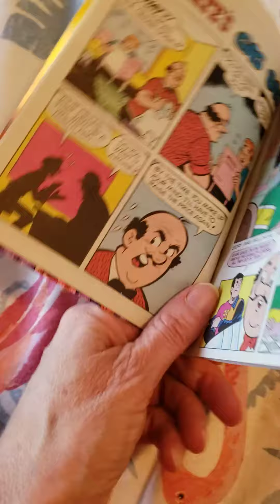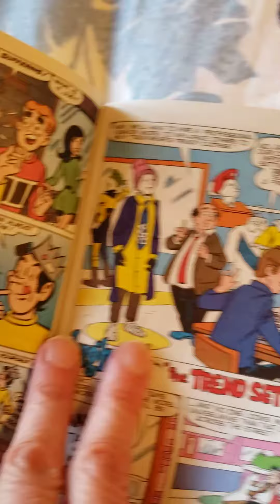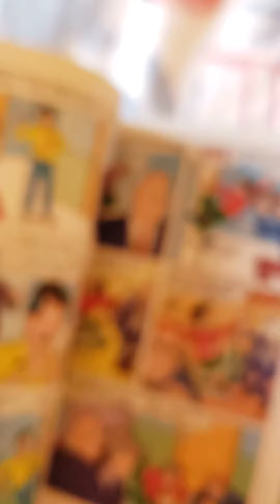Jughead with Archie Digest Magazine No. 126 January 1996 comic book Archie Comics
Archie Comics

The Archie Digest Library